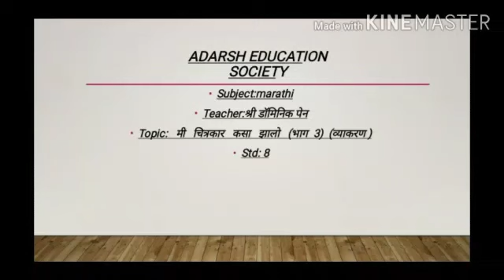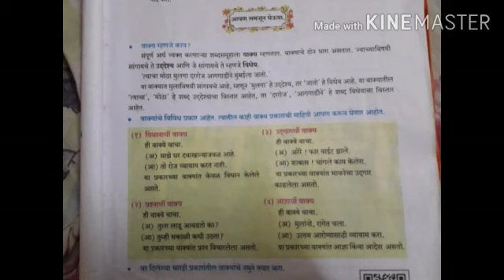धडा :- मी चित्रकार कसा झालो (भाग ३) व्याकरण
ONLINE LECTURE SERIES FOR STD – VIII
विषय :- मराठी
शिक्षक :- श्री. डॉमनिक पेन